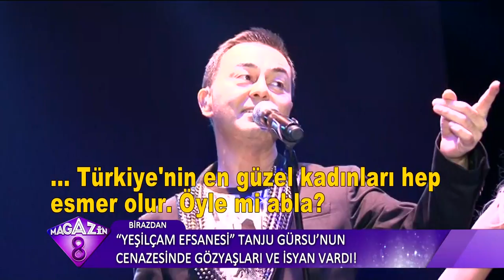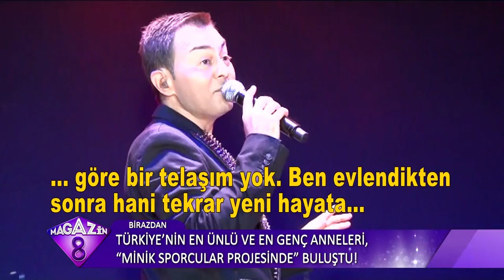Kıbrıs Ünlü İsimlerin Akınına Uğradı Hareketli Kıbrıs Gecelerinden Çok Özel Görüntüler